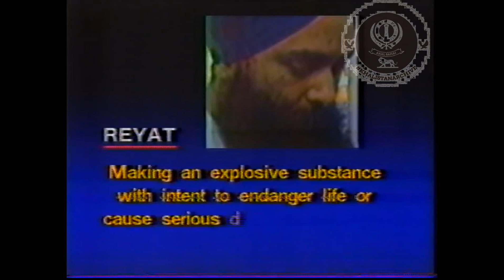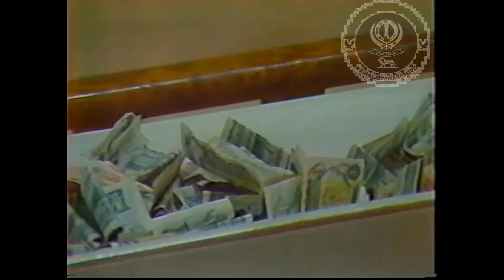Parmar and Reyat Initial Arrest 1985 Part 1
News report detailing the initial arrest of Talwinder S Parmar and Inderjeet S Reyat regarding explosion charges in 1985. At this time, the court was clear that these charges were independent of Air India implications.